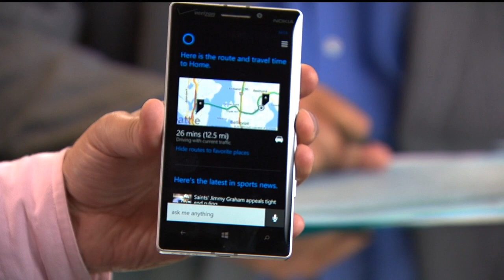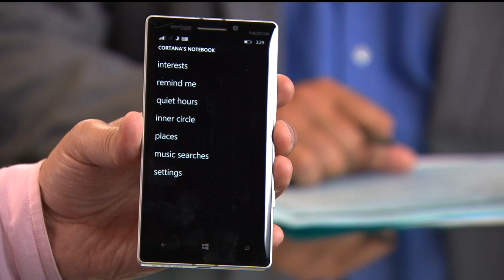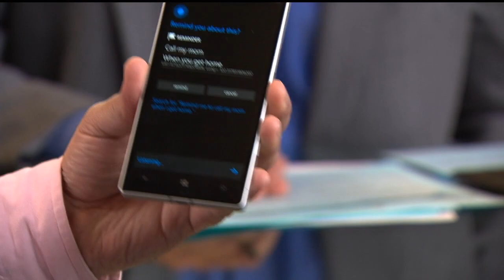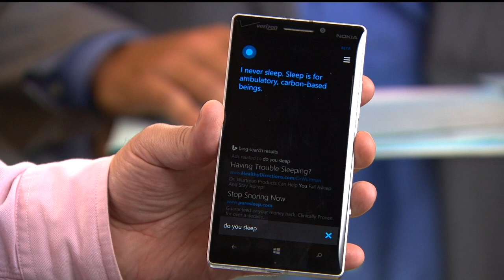Mike Calcagno, Larry Heck on the Evolution of Cortana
Mike Calcagno, General Manager, Bing Experiences, Microsoft, and Larry Heck, Distinguished Engineer, Microsoft Research, discuss the evolution of Cortana and building a better digital assistant.